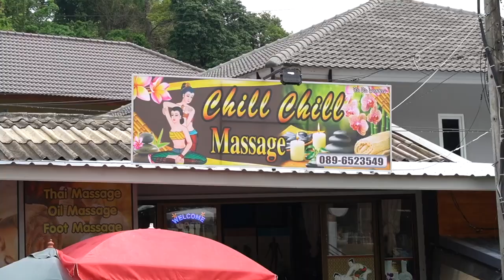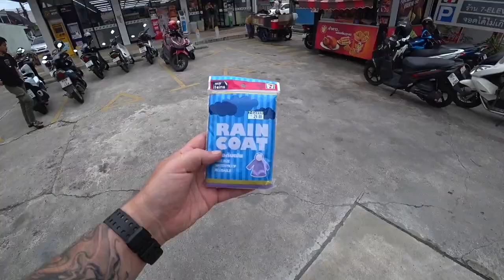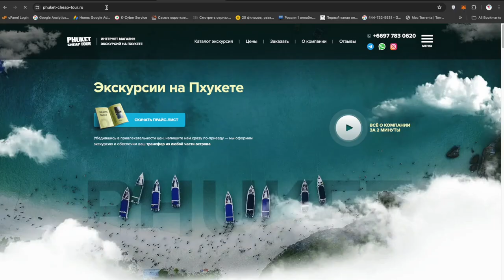the whole truth about low season in thailand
- All Phuket excursions: videos, photos, reviews, programs

- rental of yachts, catamarans, boats